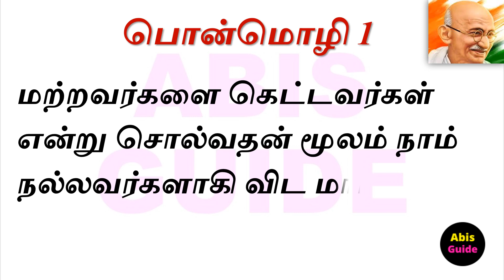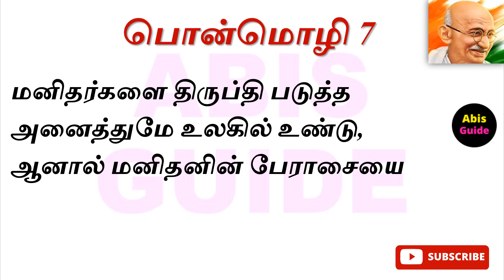Top 10 மகாத்மாவின் பொன்மொழிகள் | வாழ்க்கை தத்துவங்கள் | மகாத்மா காந்தி| Mahatma Gandhi Ponmozhigal